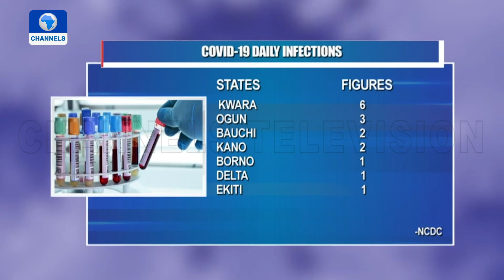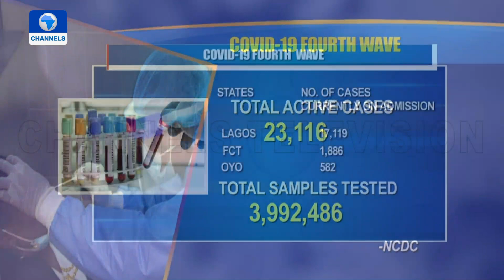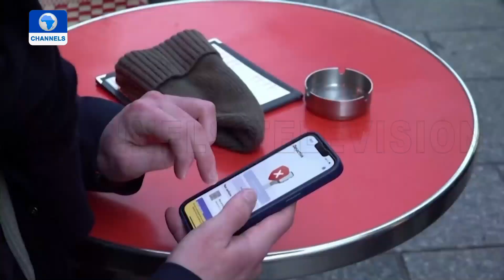Lagos Declares COVID-19 Fourth Wave Over + More Stories | COVID-19 Update